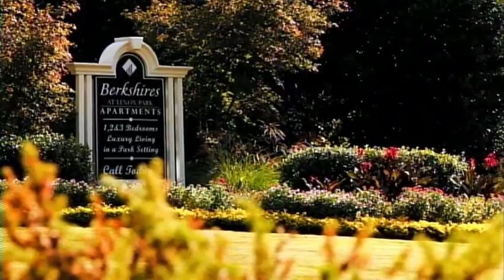Missing Monica Bowie " Find Our Missing" S.Epatha Merkerson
Monica Bowie was abducted from the Berkshire Apts parking garage in Atlanta, Georgia and was reported missing on July 5, 2007.  Psychic Sisters Suzanne and Jean Vincent went to Atlanta with Monica's family to see if they could get psychic impressions from the crime scene. Seeking clues as what happen to Sandra Bland. Suzanne and Jean are available for appearances and lectures.
 Courtesy of Tv One